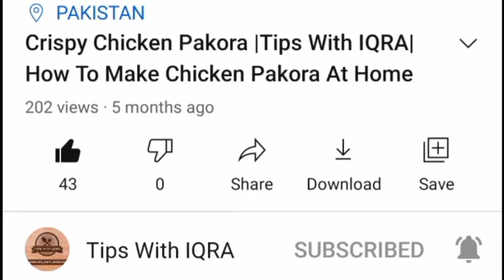Cute Honey Bee || Easy Paper Honey Bee || Kids Special || Tips With IQRA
Hi Everyone!
Thanx For Coming Here.
This Is My Channel (Tips With IQRA) where i will  Teach You Some Special Tips That You Can Follow In Your Home Cooking.